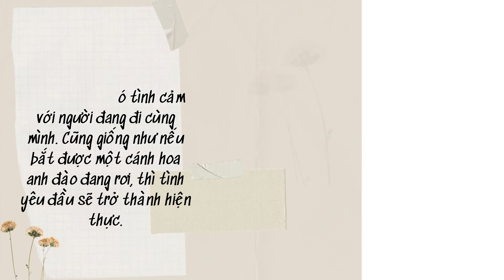Vẽ tranh chì lá phong rơi